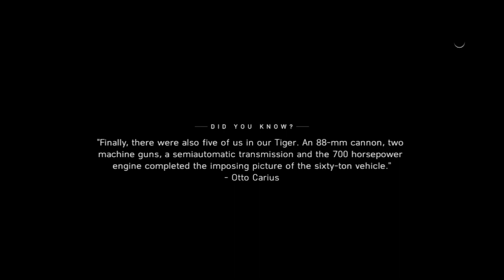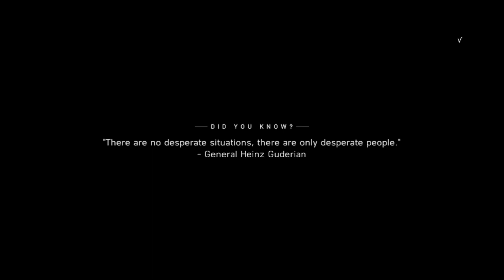Battlefield 5 Walkthrough Gameplay No Commentary Part 23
Battlefield 5 takes you on an immersive journey through the tumultuous landscapes of World War II, where the destinies of characters like Lt. Frederick Bishop, Sgt. Deme Cisse, Ilse Schumann, Zara Ghufran, and Mason intertwine with the epic battles of the era. Witness their struggles, sacrifices, and triumphs as they navigate the moral complexities of war, fight for freedom, and challenge the oppressive forces of the time.

These characters, each with their own unique backgrounds and motivations, bring a human element to the relentless chaos of the battlefield, making Battlefield 5 an unforgettable experience of history, heroism, and resilience.